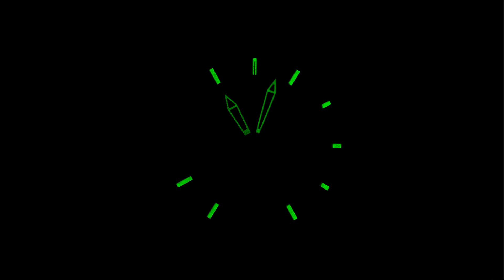Привет из Прошлого Invicta 29744 Reserve Bolt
7 лет назад эти часы были визитной карточкой бренда Invicta. В 2021 модель по-прежнему смотрится свежо и актуально. Именно по этой причине и состоялся перезапуск часов.